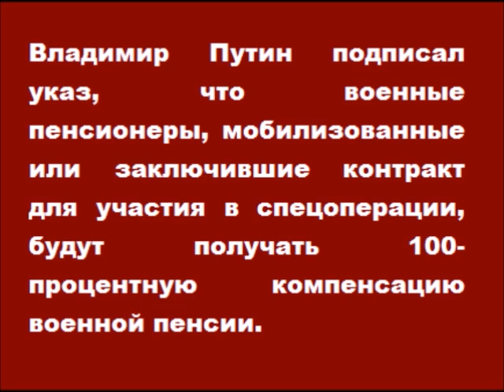100 процентная компенсация военной пенсии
100-процентная компенсация военной пенсии